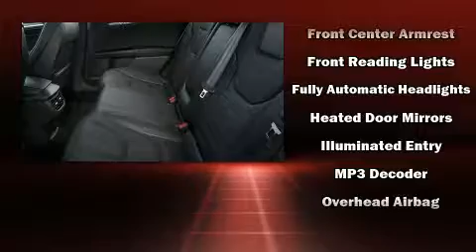2013 Ford Fusion 4dr Sdn SE FWD in Oshkosh, WI 54904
Bergstrom Subaru of Oshkosh
3365 S Washburn St

Here's a great deal on a 2013 Ford Fusion. This 4 door, 5 passenger sedan still has fewer than 70,000 miles! Smooth gearshifts are achieved thanks to the efficient 4 cylinder engine, and for added security, dynamic Stability Control supplements the drivetrain. It's equipped with tons of terrific amenities, but it won't break your budget. Such as remote keyless entry, a tachometer, variably intermittent wipers, an outside temperature display, front bucket seats, turn signal indicator mirrors, cruise control, and much more. Enjoy your favorite music via the stereo system, which includes a CD player with MP3 capability, steering wheel mounted audio controls, and 6 speakers, enhancing the audio experience throughout the interior. Passengers are protected by various safety and security features, including: dual front impact airbags with occupant sensing airbag, front side impact airbags, traction control, brake assist, a panic alarm, and 4 wheel disc brakes with ABS. We pride ourselves in consistently exceeding our customer's expectations. Please don't hesitate to give us a call.